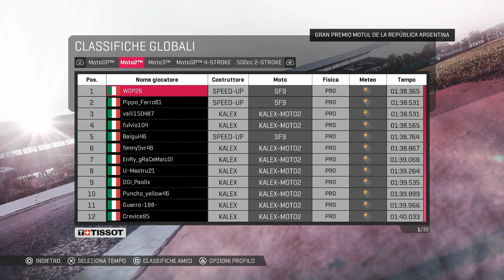MotoGP19. Moto2 / SPEED-UP / Termas 1:38:365 + setup